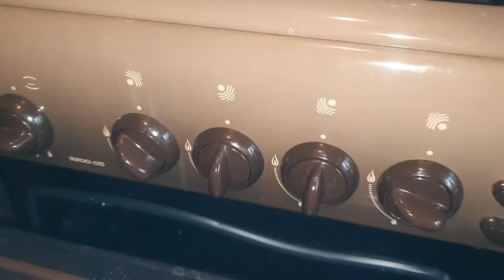Куриные желудки с гречкой.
Если какие то пожелания или ваша душа захочет какое то блюдо пишите в комментариях. Я обязательно пошагово приготовлю. Впереди вкусные рецепты и видео.